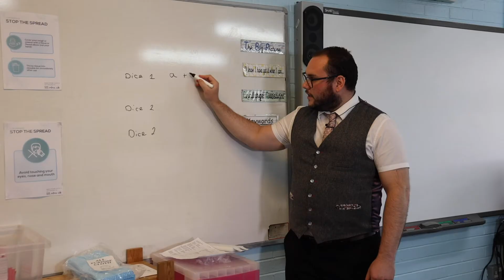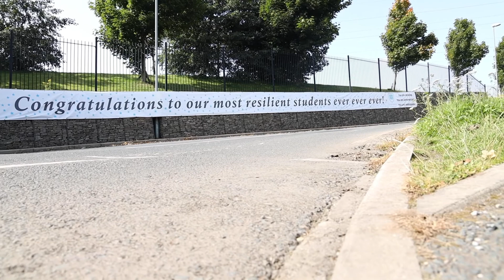Principal's Welcome - Co-op Academy Priesthorpe